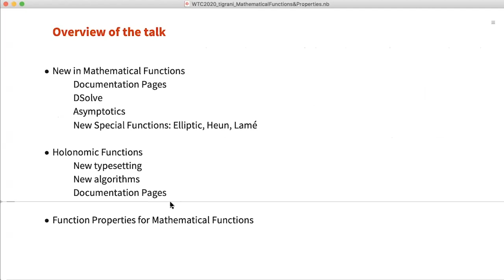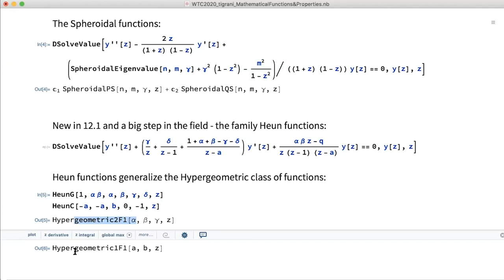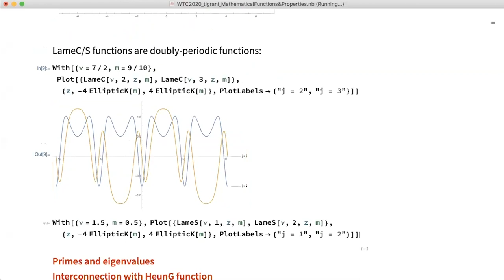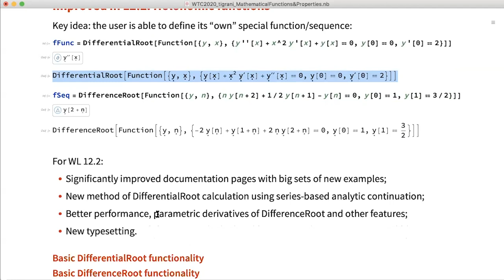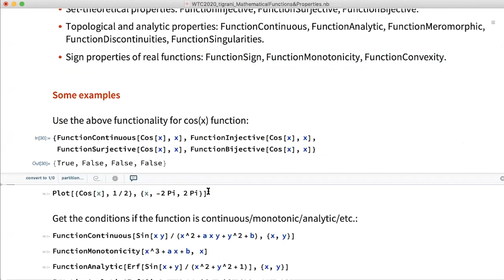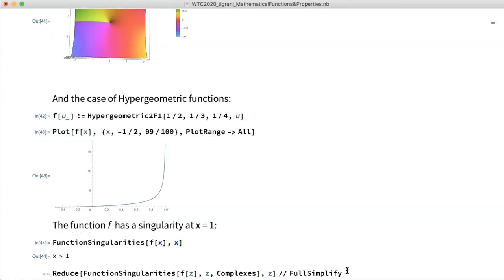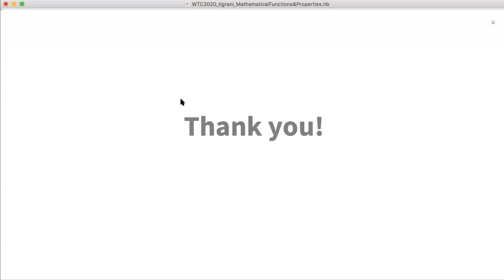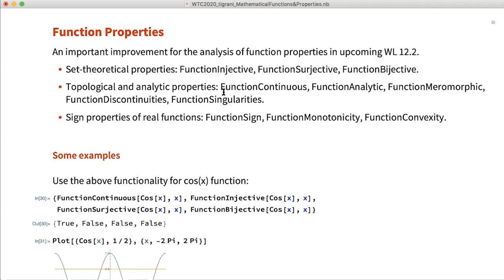Mathematical Functions and Properties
The Wolfram Language has over 250 mathematical functions, including well-known elementary and special functions that have played a crucial role in the development of science for decades. Although this set is almost complete, we are continuously implementing new functionality for mathematical functions (like the asymptotic functions) and new functions (like the 10 Heun functions in Version 12.1). New developments for the upcoming release include brand-new schemes of holonomic function evaluation, significantly improved schemes for parametric holonomic sequences, new elliptic JacobiZN and JacobiEpsilon functions, the family of Lamé functions that are advanced special functions, with important applications in mathematical physics and quantum mechanics, as well as new functionality for studying properties of mathematical functions.